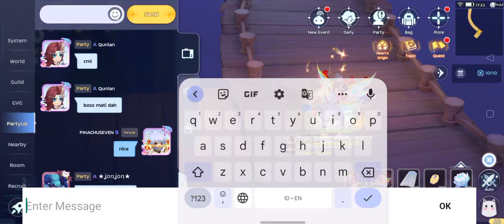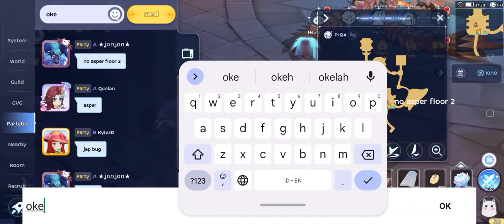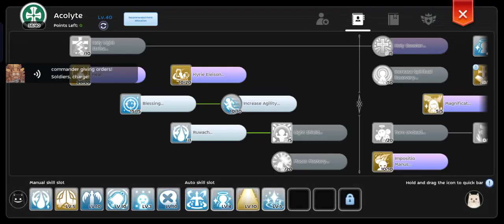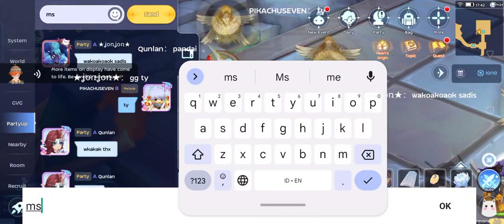Ragnarok Mobile. Lost Isle Legend 1-3f (Saint POV). Comodo Museum Legend 1-2f. Saint Solo.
Comodo Museum Legend Tips.
Lost Isle Legend Tips.